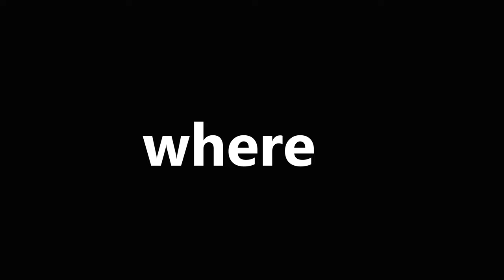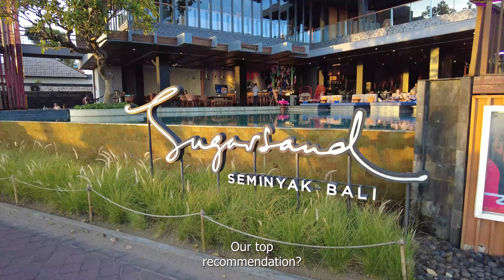🌴 Bali’s Top 10 Luxury Resorts 2023 | Ultimate Paradise Getaways! 🏨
🌟 WELCOME TO BALI'S MOST LUXURIOUS STAYS! 🌟
Plan your ultimate Bali getaway with this curated list of the island's top 10 hotels and villas. This is Part 1, spotlighting the first five exclusive properties.

Hot Spots & Cool Places in Bali🏝️
Japanese Street Eats in Kuta🍧

The rates mentioned are based on a search conducted on September 23, 2023, for a stay from February 1 to February 2, 2024, using the hotels' official websites. The lowest available rates including taxes, services, and breakfast are provided. Please note that most hotels operate on dynamic pricing, and rates in Bali can vary greatly depending on the season. Always check the latest prices before booking.

HOTELS & VILLAS FEATURED IN THIS VIDEO:

1️⃣ The Samaya Bali Seminyak
🌊 Ocean views & Private Villas
💰 Starting from 491USD
👉 Summary: A luxurious retreat in bustling Seminyak, The Samaya offers unparalleled ocean views, private villas, and an intimate ambiance, perfect for couples seeking romantic escapes.

2️⃣ The Kayon Jungle Resort
🌳 Nestled in Ubud's lush forest
💰 Starting from US$ 368
👉 Summary: A sanctuary in Ubud’s lush jungle, The Kayon Jungle Resort features private pools, world-class spa facilities, and spiritual activities to rejuvenate your mind, body, and soul.

3️⃣ The Anvaya Beach Resort Bali
🏖 Beachfront Paradise
💰 Starting from US$146
👉 Summary: The Anvaya redefines beachside luxury in Bali by combining Balinese culture with modern comforts. With its prime beachfront location, it offers the best of both worlds.

4️⃣ Hotel Indigo Bali Seminyak Beach
🍸 Trendy Vibes & Beachside Bars
💰 Starting from 219USD
👉 Summary: A hotspot for trendy travelers, Hotel Indigo in Seminyak boasts contemporary design, beachside bars, and a vibrant atmosphere that invites exploration and indulgence.

5️⃣ Hyatt Regency Bali
🍃 Tranquil Garden Setting
💰 Starting from 188USD
👉 Summary: A haven for those seeking tranquility, the Hyatt Regency offers a blend of modern amenities and traditional Balinese design, all set within lush gardens and close to the beach.